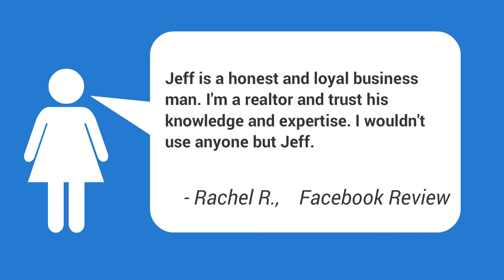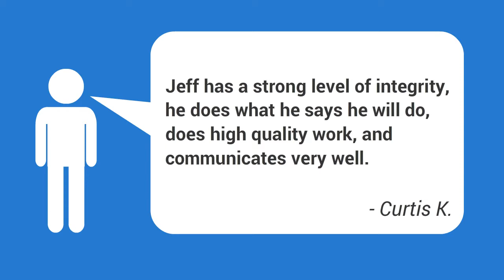House Foundation Repair Bethany OK | Free Foundation Estimates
Foundation Repair Bethany Oklahoma

To receive a FREE, no obligation / no pressure estimate from a foundation repair specialist near you contact Triton Foundation Repair today! We are available in Bethany OK, throughout Oklahoma and the OKC Metropolitan area.

Foundations function as anchors, which avoid houses from moving with time. Having a strong foundation will be really valuable and helpful since it can be efficient in supporting structures that are put on top of it very well. Having a bad foundation might indicate sending the household members and the house to an early tomb. This is why experts are required to handle the constructions of such in order to know that the family is safe from harm.|Having a strong foundation will certainly be extremely practical and useful since it can be capable of supporting structures that are put on top of it very well. Having a poor foundation may indicate sending out the family members and the home to an early grave.}

It is constantly very well to look for the aid of a foundation repair service specialist who is a geotechnical and structural engineer. These professionals are capable of creating options to all kinds of foundations issues such as bowing foundation walls, settlement, and splitting and sinking floors. The solutions used are modern and fulfill the regional and nationwide requirements.

Some contractors are so confident in their experience and items they say that no soil problem is too tough for them to tackle. What's more, the piers, anchors and other repair work products some contractors specify for repair service work function industry-leading, cutting edge innovation. They're engineered to offer long lasting, strong, corrosion-resistant efficiency year after year. In other words, you can feel safe your house's foundation remains in excellent hands.|What's more, the piers, anchors and other repair service items some specialists define for repair service work function industry-leading, state-of-the-art innovation. In other words, you can feel safe your house's foundation is in excellent hands.}

No matter who you pick for your foundation repair, it is important to ensure that the outcome is outstanding with a fair cost, and a long term service warranty for the services you have actually been offered.

 Foundation Repairs Bethany OK ,
Home Foundation Repair Company Bethany OK | Bethany Crawl Space Repairs,
Best Home Foundation Repair Bethany OK | Bethany Foundation Repair Quotes,
Basement Waterproofing Foundation Repair Bethany OK,
 Owned Foundation Repair Bethany OK,
Commercial Foundation Repair Specialist Bethany OK,
Cost To Repair Foundation Settling Bethany OK,
Cracks In Slab Foundation Repair Bethany OK,
Fix Basement Foundation Bethany OK,
Fix Sinking House Foundation Bethany OK,
Foundation Brick Crack Repair Bethany OK,
Foundation Crack Repair Contractors Bethany OK,
Foundation Erosion Repair Cost Bethany OK,
Foundation Problems After Repair Bethany OK,
Foundation Problems Repair Cost Bethany OK,
Foundation Repair Cost Per Sq Ft Bethany OK,
Foundation Repair Home Insurance Bethany OK,
Foundation Stress Cracks Bethany OK,
Horizontal Foundation Crack Repair Cost Bethany OK,
Is Foundation Repair Covered By Homeowners Insurance Bethany OK,
Pier And Beam Foundation Problems Bethany OK,
Post And Pier Foundation Repair Bethany OK,
Raised Foundation Details Bethany OK,
Repair Foundation From Outside Bethany OK,
Slab Foundation Erosion Bethany OK,
Slab Heave Cracks Bethany OK,
Steel Push Pier Foundation Repair Bethany OK,
What Does Foundation Repair Cost Bethany OK